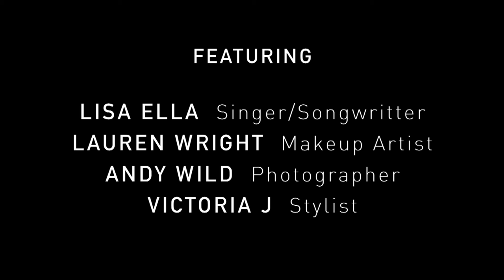Fashion Rider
Manchester based musician Lisa Ella showcases her single, True Love. Take a look behind the scenes at the hair, makeup and photo shoot.